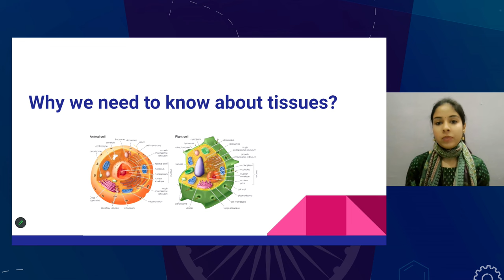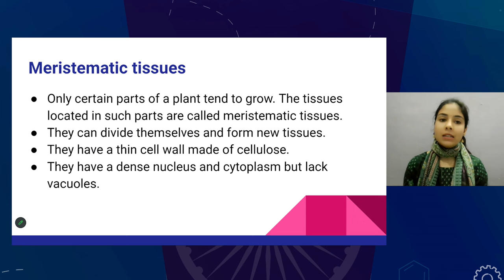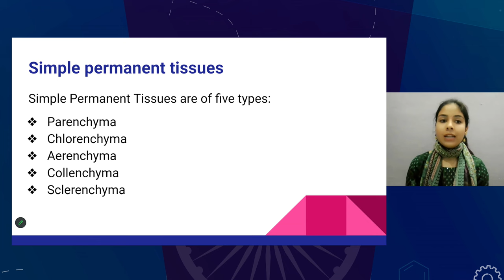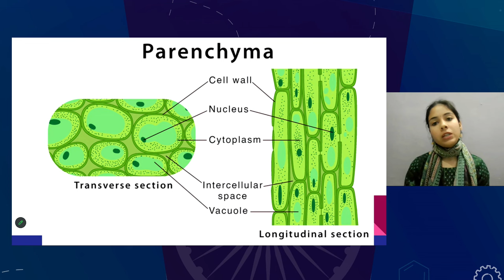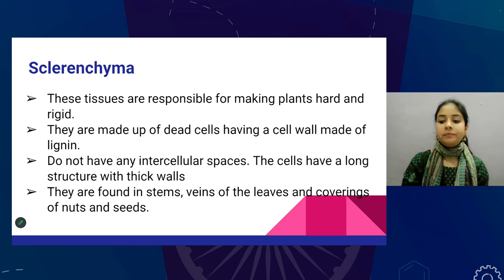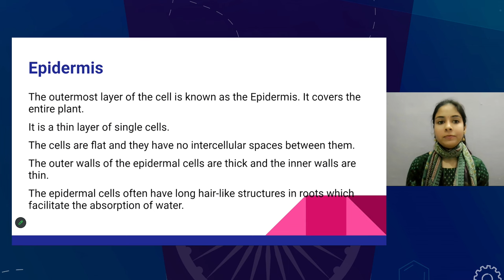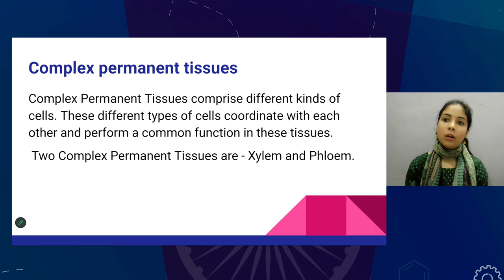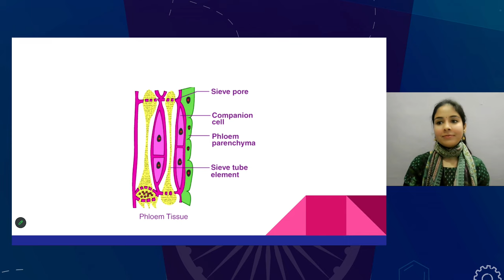Live Interaction on PMeVIDYA : Chapter 6: Tissues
Sahyog Session
Mon-Fri                                             5-5.30pm

The programs can be viewed on:
1. DD Free dish channel #2022 to 2033 ( PM eVidya  Class 1 to  PM eVidya Class 12)
2. Zee Dish TV Channel #950
3. Jio TV App
4. ‘NCERT OFFICIAL’ YouTube Channel